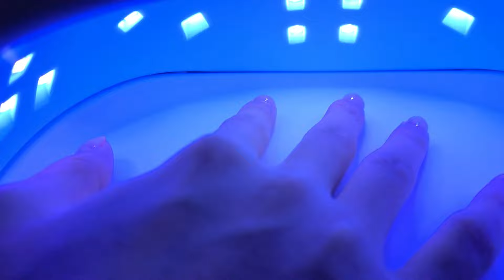Trying Gel Nails For the First Time | NAIL ADDICT Vegan Gel Polish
NAIL ADDICT ~ VEGAN GEL POLISH ~ NO ANIMAL INGREDIENTS ~ NEVER TESTED ON ANIMALS ~ HEALTHY & NON-TOXIC ~ LONG LASTING FORMULA